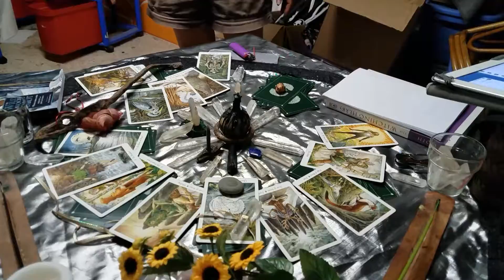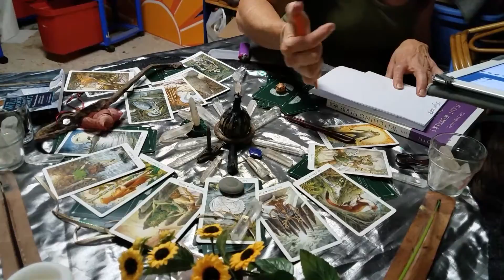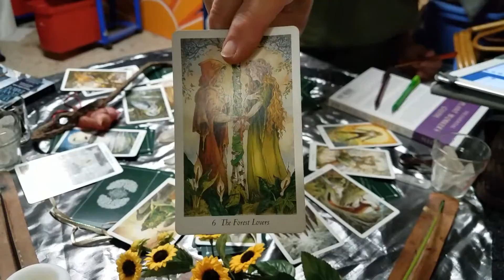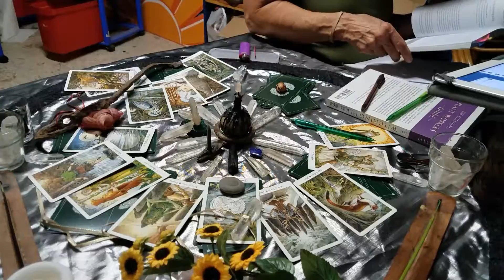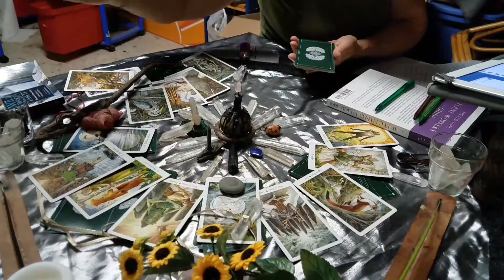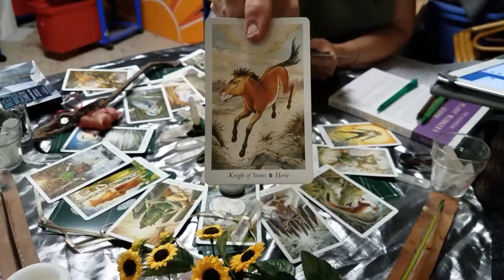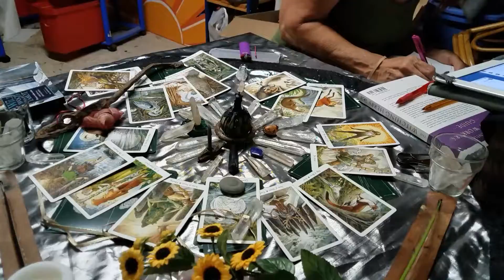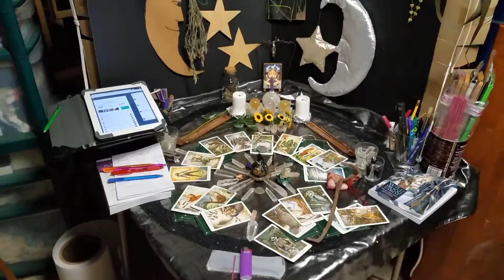TorhalasReadings3Jul2017 pts 1&2 knitted together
The last of my Pentagram reading.
Extra cards pulled in the Ground/Earth position.
The Abstract/Water position
Fire